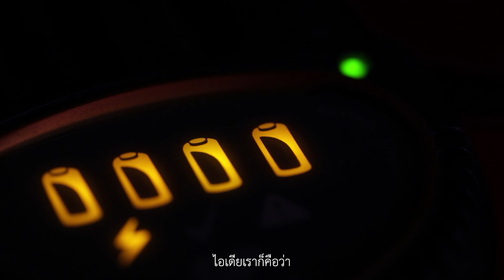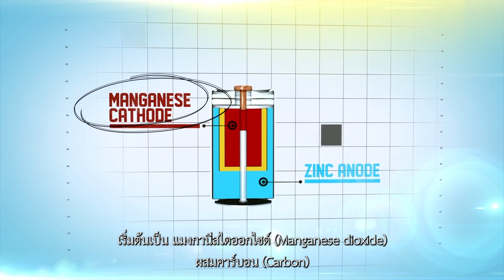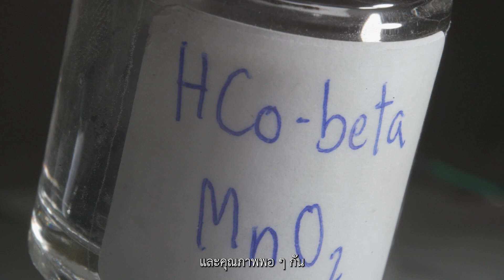PMUC l นวัตกรรมแบตเตอรี่สังกะสีไอออน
ทุก ๆ ปี เราทิ้งแบตเตอรี่เฉลี่ย 23 พันล้านก้อน ทั้งที่แบตเตอรี่เหล่านี้มีส่วนที่นำไปรีไซเคิลได้ โดยเฉพาะอย่างยิ่งการนำไปพัฒนาเป็นแบตเตอรี่ชนิดใหม่ที่เรียกว่า "แบตเตอรี่สังกะสีไอออน"

บพข.
หน่วยบริหารและจัดการทุนด้านการเพิ่มความสามารถในการแข่งขันของประเทศ
การนำขยะแบตเตอรี่ชนิดอัลคาไลน์ สังกะสีคาร์บอน ลิเธียมไอออน และขยะผลผลิตการเกษตร มารีไซเคิลเพื่อพัฒนาเป็นแบตเตอรี่แบบอัดประจุซ้ำได้

ดร.ศิวรักษ์ ศิวโมกษธรรม
ผอ.ศูนย์เทคโนโลยีเพื่อความมั่นคงของประเทศและการประยุกต์เชิงพาณิชย์ (NSD) สวทช.

ดร.อดิศร เตือนตรานนท์
นักวิจัยอาวุโส ฝ่ายวิจัยกราฟีนและนวัตกรรมการพิมพ์อิเล็กทรอนิกส์ ศูนย์เทคโนโลยีเพื่อความมั่นคงของประเทศและการประยุกต์เชิงพาณิชย์ (NSD) สวทช.

รศ.ดร.รจนา พรประเสริฐสุข

รศ.ดร.สุรเทพ เขียวหอม